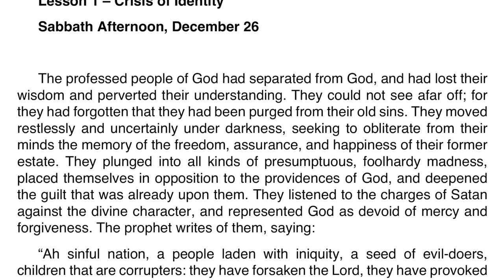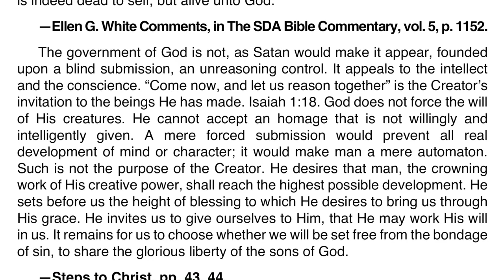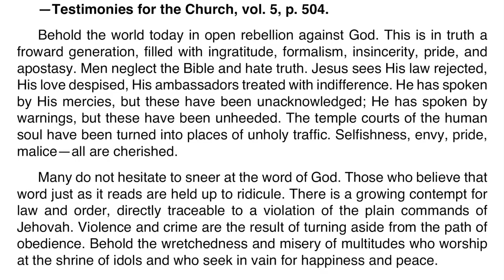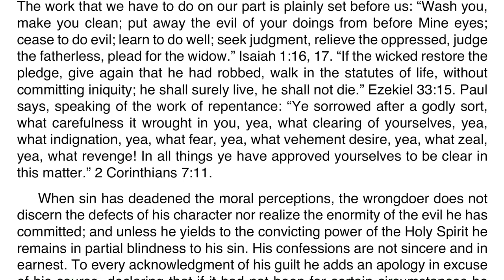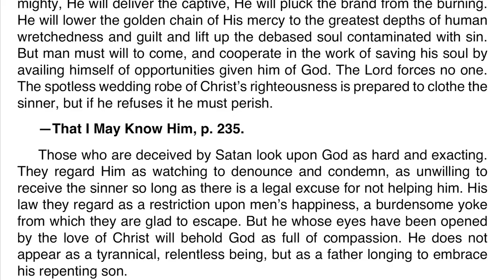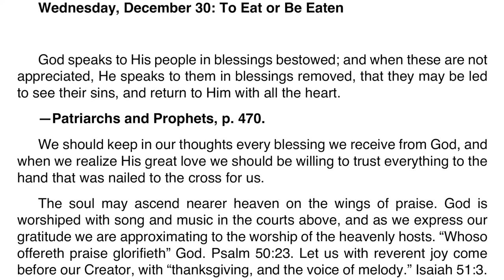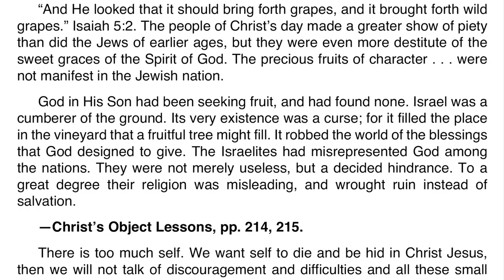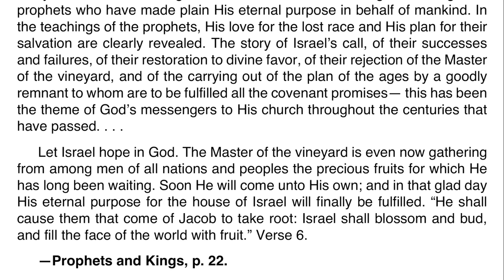2021 Q1 Lesson 01 – Ellen G. White Notes – Crisis of Identity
00:00 | Sabbath Afternoon
03:23 | Sunday, Dec 27
06:52 | Monday, Dec 28
10:11 | Tuesday, Dec 29
13:48 | Wednesday, Dec 30
16:54 | Thursday, Dec 31
20:34 | Friday, Jan 01

Friday, January 1: For Further Reading
🔹 In Heavenly Places, “Sure Remedy for Sin,” p. 23;
🔹 Testimonies for the Church, “A Call for Reformation,” vol. 8, pp. 250, 251.